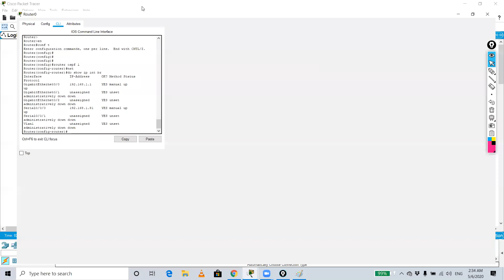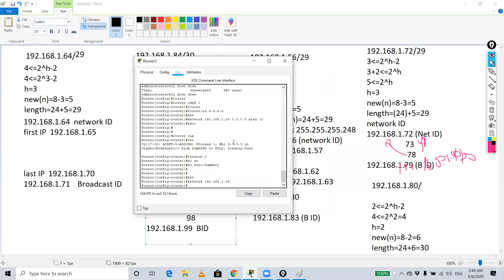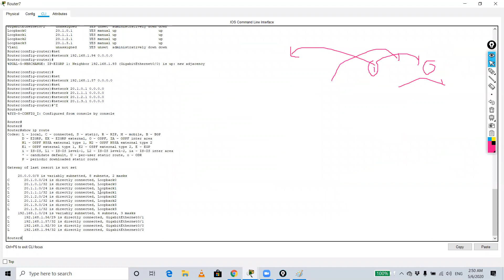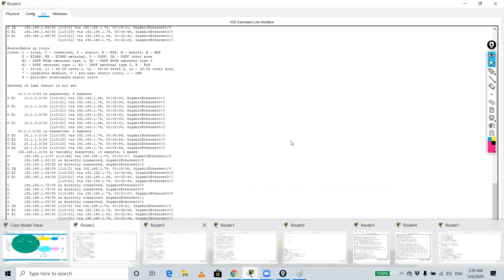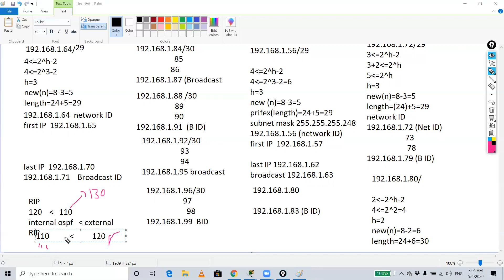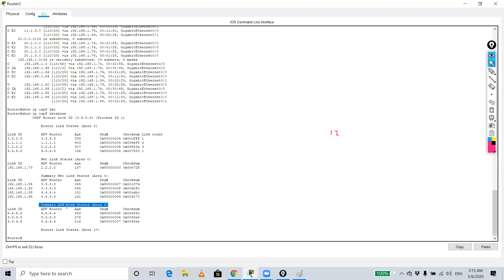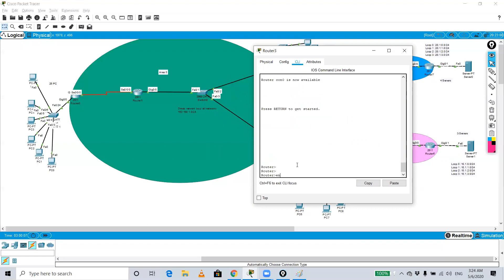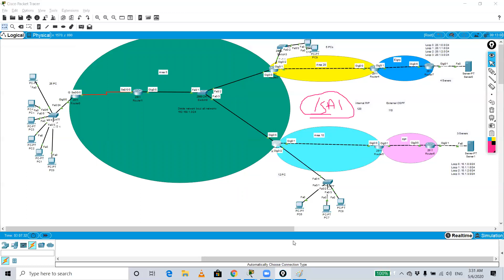54.Advanced LAB (VLSM-Dynamic Routing-Redistrubution-Extended ACL) Part2